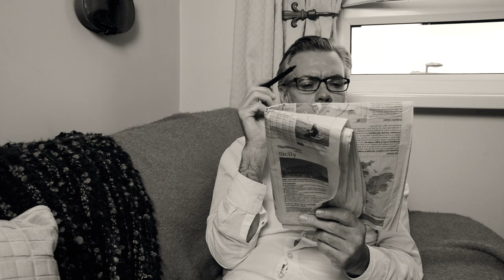THE PLAYMASTER by Charlie Hedley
A four minute short inspired by the tennis scene from School for Scoundrels, the 1960 British comedy film, directed by Robert Hamer, starring Ian Carmichael and Terry-Thomas.